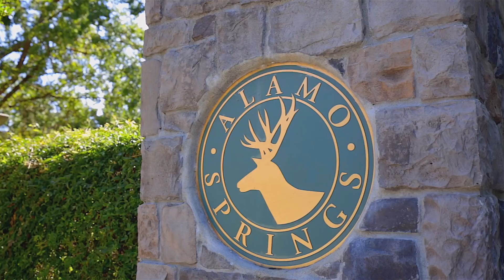NEW HOUSE TOUR #133 HOME DECORATING IDEAS IN PIEDMONT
Perched a top Glen Alpine Road, this elegant French revival château features glamorous and exquisite craftsmanship of its early 20th-century heritage while seamlessly offering modern amenities and thoughtful upgrades throughout.

Designed by Albert Farr in 1926 this estate has beautifully landscaped grounds, a spacious reception salon showcasing original black & white marble floors, and grand formal rooms. A large terrace off the living room and dining room creates a wonderful flow while entertaining guests.

The updated chef’s kitchen with 2-story high ceilings, features high-end appliances including Wolf and SubZero, and opens to gardens for easy indoor outdoor living.

The 2nd floor offers four+ bedrooms and four baths including a gracious primary bedroom suite with gorgeous views and a luxurious bathroom.

The top floor has a fantastic home theater and office/play area. The lower level features spacious bedroom suite and an updated “ballroom” perfect for entertaining family or friends or as a large play room.

Sited behind a beautiful iron gate, the expansive grounds create a wonderful sense of privacy.

Piedmont, a two-square-mile city within the borders of Oakland, was incorporated in 1907 and was known then as “The City of Millionaires” because there were more millionaires per square mile residing there than in any other U.S. city.

Today, their large, estate-like homes are still standing in the heart of Piedmont, reminding residents of its glitzy past.

Homes in Piedmont range from those estate-like homes in central Piedmont with expansive grounds to more modest homes on the edges of town. Well-manicured landscapes prevail and the city’s stringent permitting guidelines ensure all of the homes maintain their original flavor.

The commercial area of town is small, featuring several banks and one gas station. Mulberry’s Market, a specialty food store with ready-made meals, caters to gourmet taste buds and is the frequent morning coffee stop for parents and after-school hot spot for kids. Piedmont’s proximity to Oakland’s many big-city amenities ensures Piedmont views.

The sense of community is strong, as witnessed by the large turnout for the annual Fourth of July parade that happens each year down Highland Avenue. The Piedmont Recreation Center offers a central gathering place for residents. Available for rental, it is the frequent setting for community events and parties. The beautiful grounds provide a wonderful place to hang out and play, and the wooded trail connecting the Center to the high school.

A casual carpool zone on Oakland Avenue, along with proximity to Bay Area Rapid Transit (BART) and Alameda-Contra Costa Transit District buses, offer workers convenient commute options.

Pride in community involvement and village living are just a few of the reasons people love to live in Piedmont.